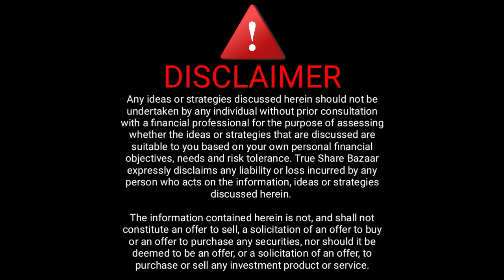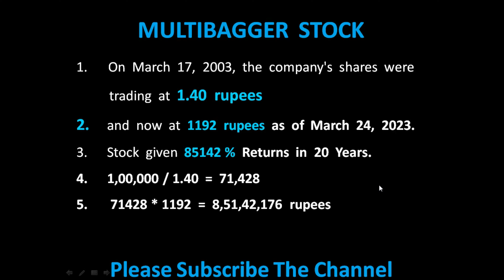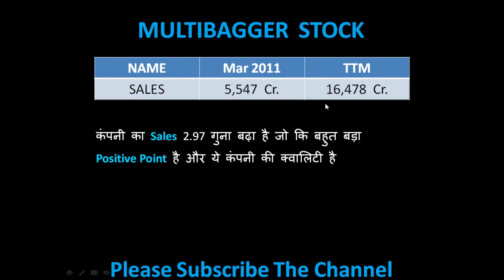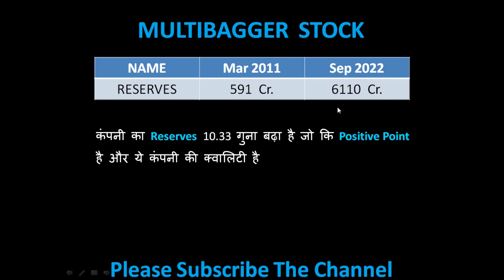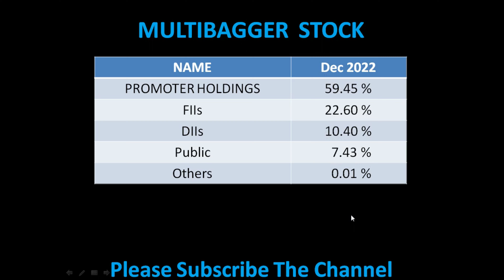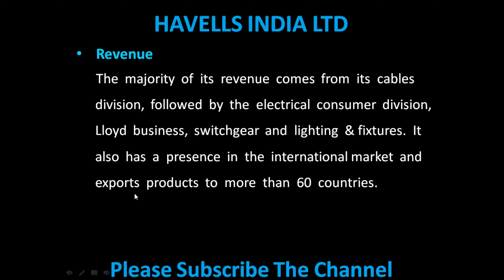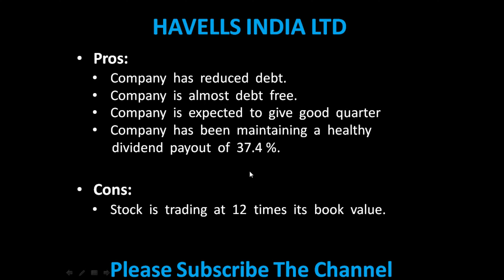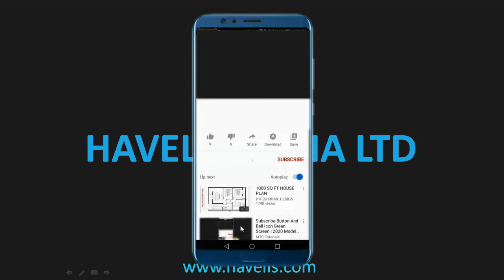MULTIBAGGER STOCKS । BEST STOCKS TO BUY NOW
Which is the next multibagger stocks?
Is it good to invest in multibagger stocks?
Which stocks can be multibagger in 2025?
क्या मल्टीबैगर शेयरों में निवेश करना अच्छा है?
Which stock will double in 1 month?
Which stock will double in 2023?
Which penny stock is multibagger?
Is Trident a multibagger?
Which share is multibagger in 2023?
How to earn 1 lakh per day from stocks?
Which share gives highest return?
Which stock has best return?
Which share will grow in next 5 years?
Which stock will go up in next 5 years?
Which penny stock will boom in 2023?
Which stocks will boom in 2023 in India?
What are the 10 stock to buy in 2023?
Is JP Power a multibagger?
Is Havells an Indian brand?
Is Havells a Tata company?
Who is Havells owned by?
क्या हैवेल्स एक भारतीय ब्रांड है?
Which is India's No 1 switch brand?
Which is better Philips or Havells?
Is Havells made in India?
Is Havells and Lloyd same?
Is syska or Havells better?
Is Havells better than Wipro?

1. Instagram
2. Telegram
3. Facebook
4. Twitter
5. YouTube

35 multibagger stocks
multibagger stocks for 2023
multibagger stocks share price